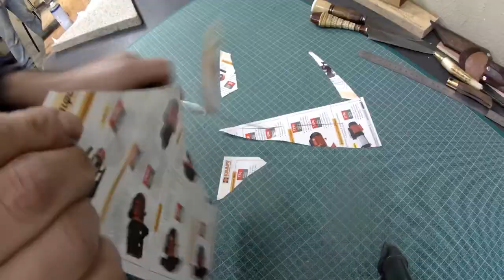A simple all day knife ,step by step! (c70 steel)